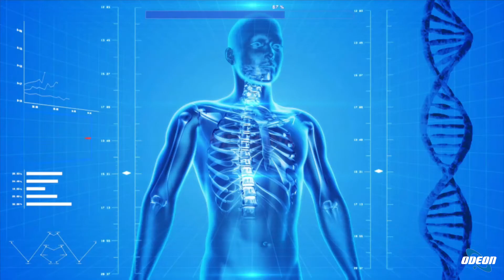PA956 Sito Muti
Oggi continuiamo con la rubrica dedicata alla medicina e chirurgia estetica tenuta dal Prof. Giuseppe Sito, Specialista in Chirurgia e Medicina Estetica, che intervista il Dott. Gabriele Muti, Specialista in Chirurgia Plastica Ricostruttiva ed Estetica, in collegamento da Milano, che ci parla di Rinoplastica e Rinofiller, differenze fra queste due tecniche, vantaggi nell’uso di una o l’altra, durata degli interventi, differenza in costo, che difetti possono essere corretti e durata del rinofiller.
O ai numeri telefonici 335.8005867
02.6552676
Sito web: drgmuti.net
Il Prof. Giuseppe Sito può essere contattato tramite i numeri telefonici
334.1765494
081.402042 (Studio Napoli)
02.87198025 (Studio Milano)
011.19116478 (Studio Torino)